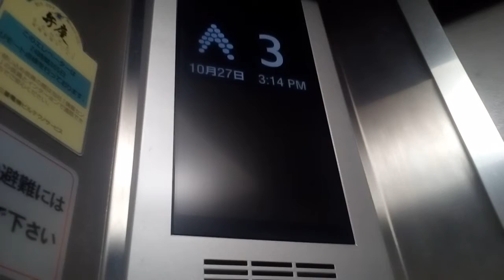三菱エレベーター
更新前はエレペットアドバンスVorアクセルシリーズと思います。更新前に乗ったことはありませんのでご了承下さい。更新前はエレペットのボタンは茶色系の四角いボタンでした。
メーカー:三菱
設置年:不明
リニューアル年:2015年(？)
定員:6名
積載:450kg
キャンセル機能:あり
アナウンス:あり (気配りアナウンスのみ)
戸閉ブザー:あり (電子音チャイム)
到着ベル音:なし
ボタン確認音:なし
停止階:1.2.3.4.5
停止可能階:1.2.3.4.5